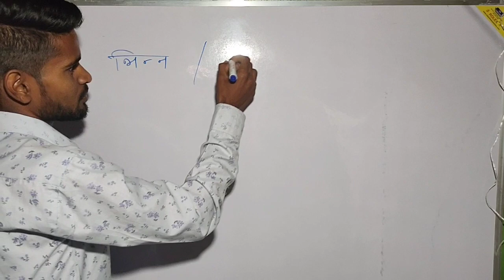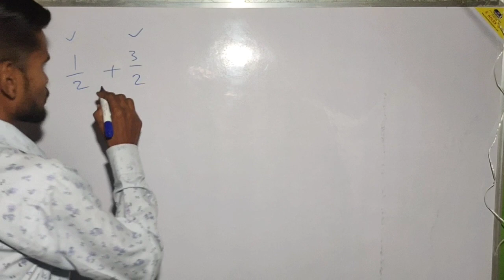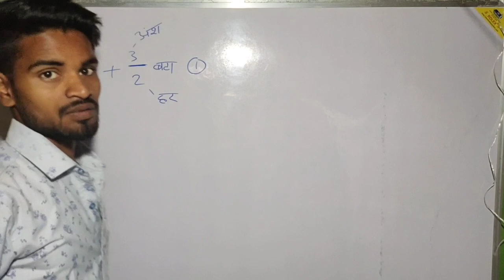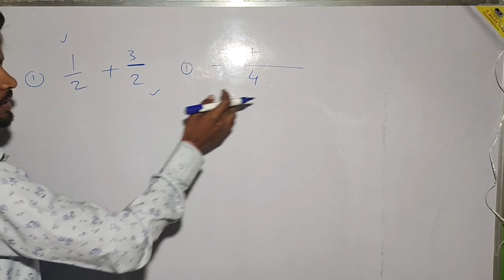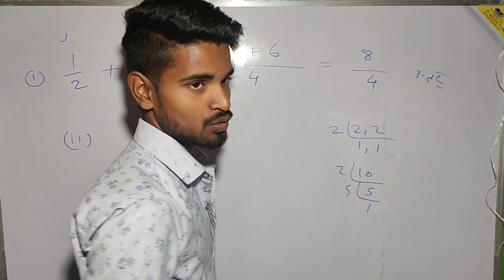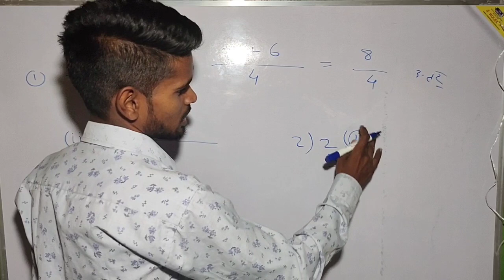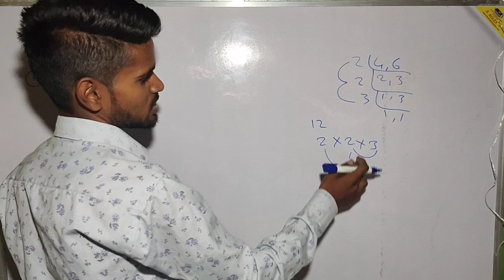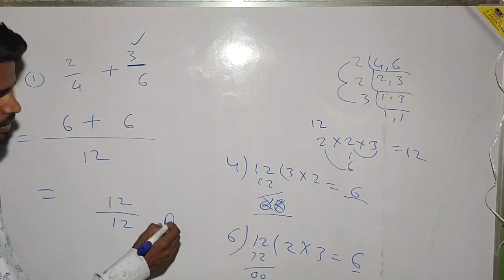भिन्न का जोड़ कैसे करते हैं | Addition of Fraction in mathematics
Dear Students, iss video mein aapane sikha hai ADDITION OF FRACTIONS kya hote hain. Next video me MINUS OF FRACTIONS cover karenge.

Yadi kahi koi doubt hai toh comment me jarur batayen 😊

Your Questions : -
what is fraction in mathematics
how to learn fraction in mathematics
bhinn ka jod
bhinn ka jod kaise karte hain
bhinn ka jod kaise jodte hain
Bhinn ka jod kya hota hai
addition of fraction
how to do addition of fraction